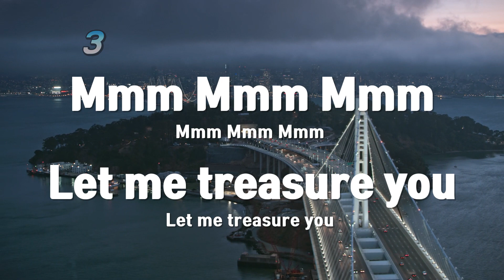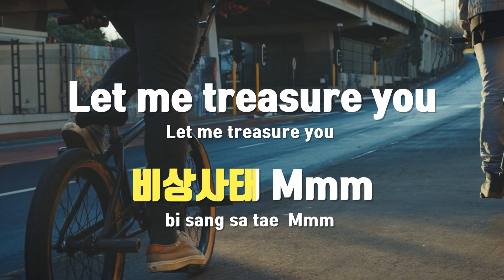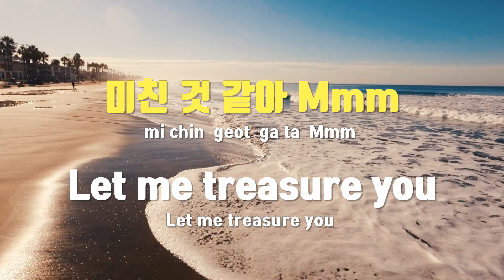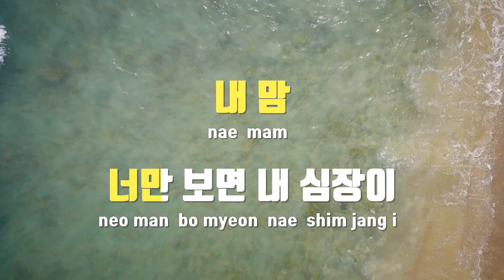[TJ노래방] 음(MMM) - TREASURE / TJ Karaoke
음(MMM)  --  TREASURE